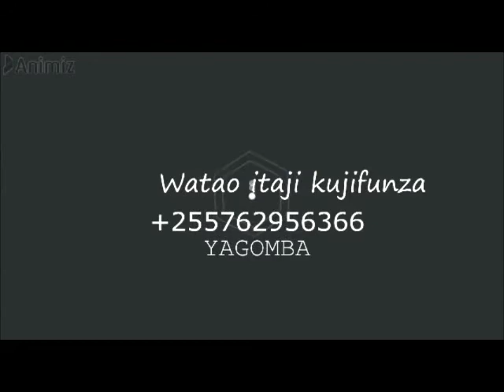JINSI YA KUFANYA BIASHARA YA KUUZA NGUO ZA MTUMBA UPATE FAIDA KUBWA